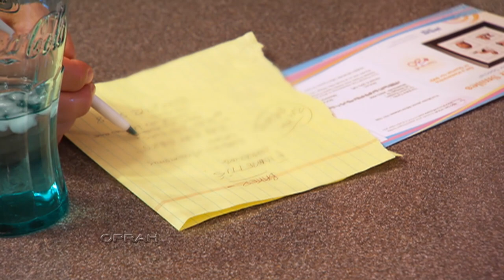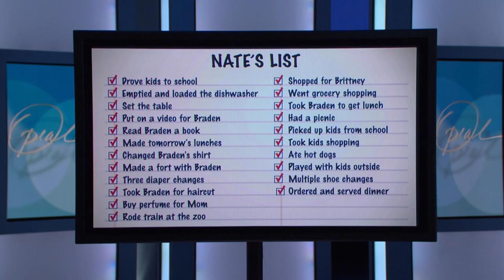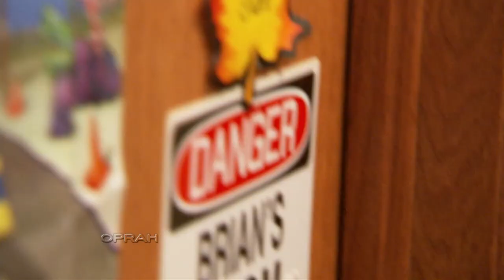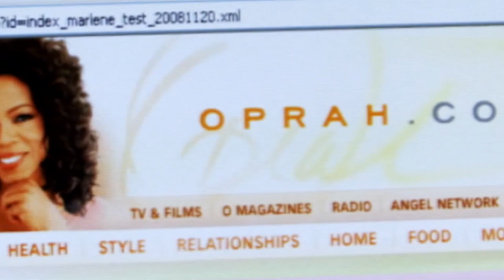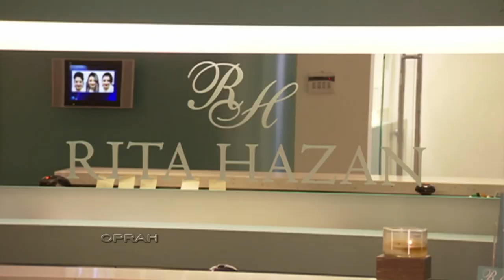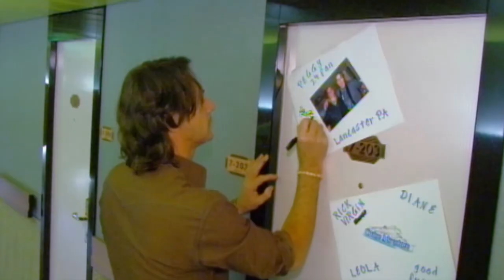UNLOCKED Full Episode: The Oprah Winfrey Show "Nate Takes Over" | OWN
Nate Berkus, three kids, a minivan, one day and Rick Springfield!